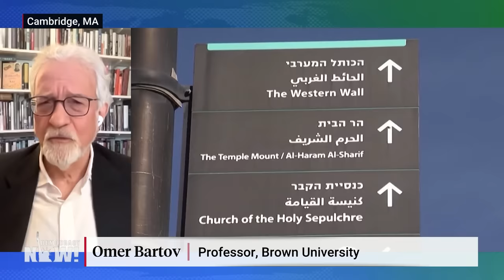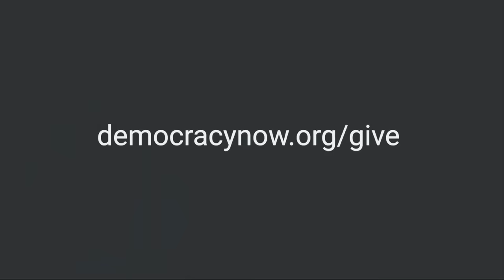"From the River to the Sea": Omer Bartov on Contested Slogan & Why Two-State Solution Is Not Viable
Israeli American scholar Omer Bartov says the two-state solution is dead after decades of Israeli settlement building in the West Bank, making the creation of an independent Palestinian state all but impossible. He says a one-state solution — a single democratic state for all Jewish Israelis and Palestinians — is also unlikely to work given the competing national visions of the two communities. "The only solution is a confederation," says Bartov, describing a scenario in which two states would be closely intertwined and interdependent. He also discusses the phrase "from the river to the sea," used by both Israelis and Palestinians to refer to the land.